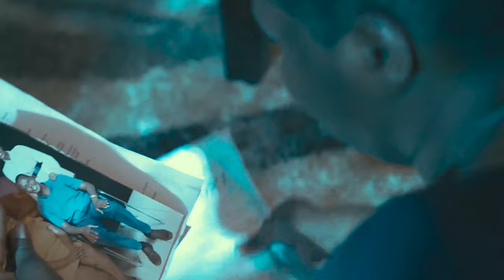Muthoniwa final trailer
Official trailer of the thriller, 'Muthoniwa"